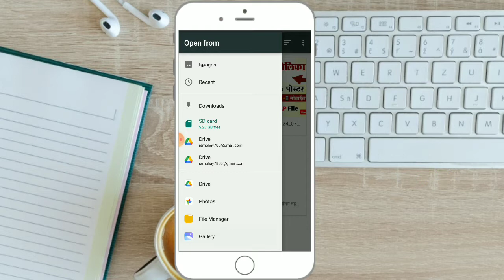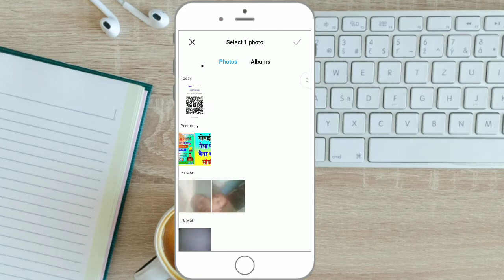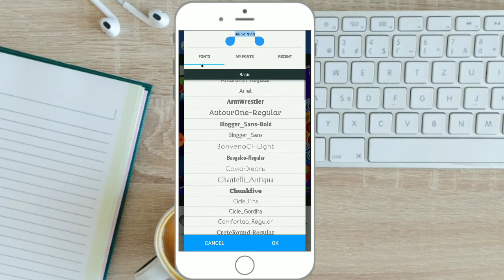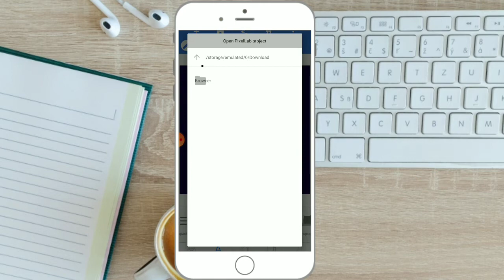New designing/ होलीका दहन पोस्टर /holi ka poster kaise banaye/haw to make Poster holi 2021/Techno2.0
होलीका दहन का पोस्टर कैसे बनाएं/holi ka poster kaise banaye/haw to make Poster holi 2021/Techno 2.0
🎤👉_Noted...👇👇👇👇👇👇👇👇👇👇👇👇

👉 Zip file password:-वीडियो में 2 Step मे पासवर्ड मिलेगा वीडियो पूरा देखें
Step:-1👈
Step:-2👈

Hello dosto is video me mai apko bataya hu ki kis tarah Se aap Holi festival sticker ka Poster kaise bana sakte ho to is video ko pura dekhiye aur hai video achcha Lage to like kar ke channel ko subscribe kijiye.

My name is:- R B Yadav (Rambhay)

  TECHNO 2.0,